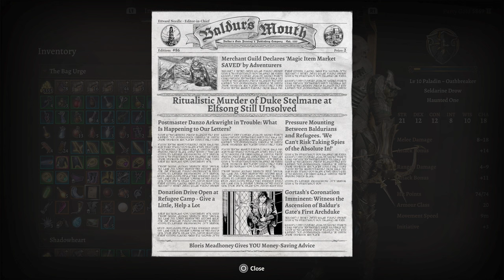THE TRUTH of THE DARK URGE | Baldur's Gate 3 #37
0:00 Introduction
2:11 Journalist
7:14 Newspaper
8:46 Well
11:05 Couriers Dogs
20:20 Exxvikyap
22:42 Trading
25:17 Gyldro Angleiron
30:28 Arabella's Letter
32:08 Wyll 1
33:42 Yenna
34:35 Cat
35:51 Scratch
39:29 Open Hand Temple
43:28 Wyrm's Crossing
48:29 Wyll 2
51:52 Wyrm's Rock
53:31 Movie
57:56 Movie 2
1:14:02 Karlach
1:15:28 Mizora
1:18:12 Wrap Up
1:18:31 OUTRO